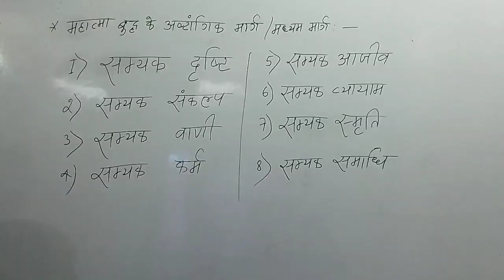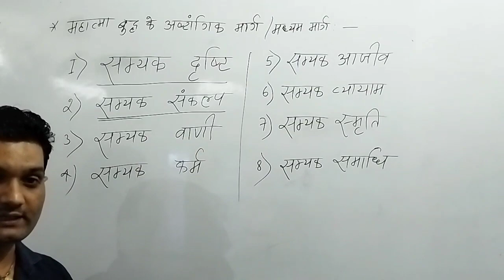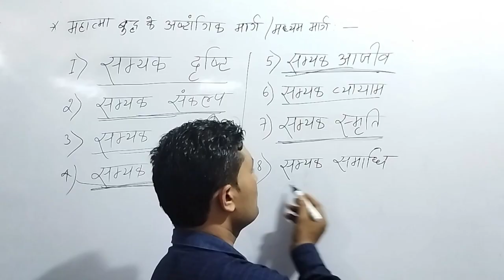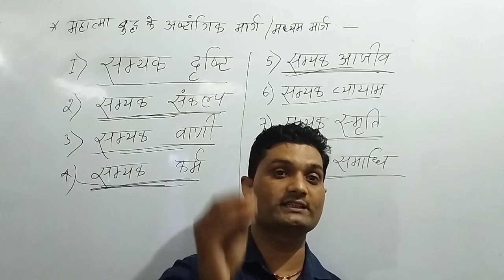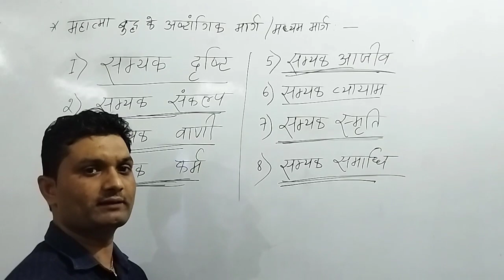history महात्मा बुद्ध के अष्टांगिक मार्ग BY-GOPAL ROY